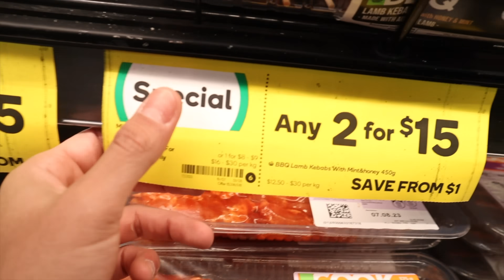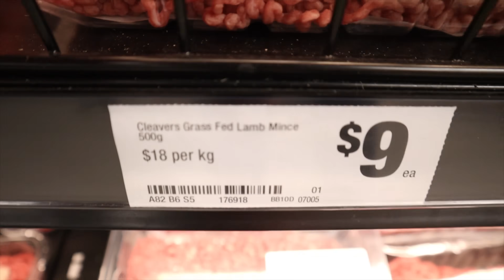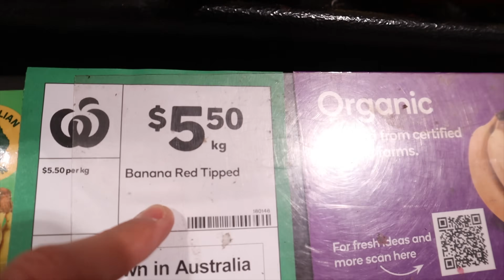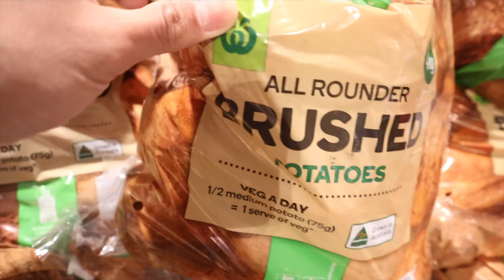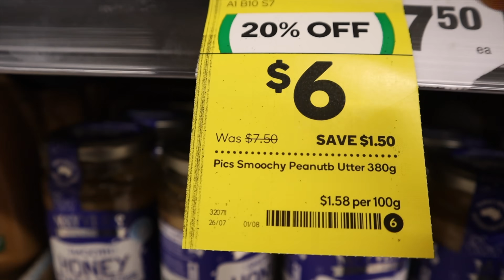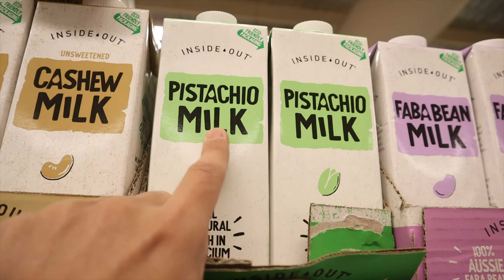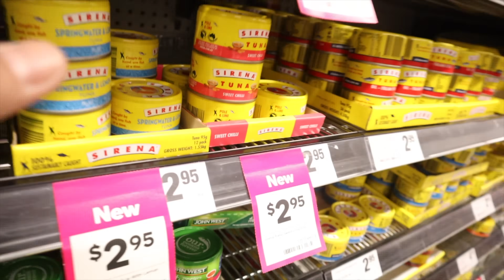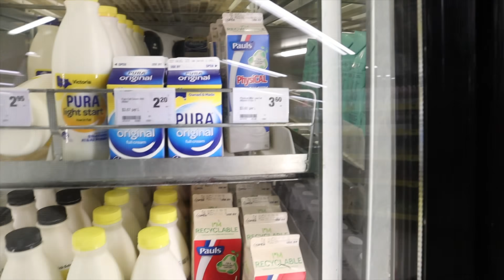أسعار الأكل فى أستراليا حاليا بعد التضخم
بقالكوا فترة بتسألوا عن أسعار الأكل هنا في أستراليا بعد التضخم و أزمة كورونا ، انهارده هخودكوا في جولة فواحد من أكبر السوبر ماركت هنا في أستراليا علشان أوريكم أسعار كل حاجة دلوقتي هنا بقت عاملة إزاي

دلوقتي ممكن لو حابب تدعم القناة و تبقي عضو فيها، تقدر دلوقتي تعمل إشتراك شهري بسيط في القناة كدعم للمحتوي اللي أنا بقدمه علشان نكمل و نعمل فيديوهات أكتر بجودة أفضل عن طريق اللينك اللي تحت 👇🏻ده، الإشتراك ده هو دعم إختياري تماما لو مشتركتش مفيش أي حاجة هتتغير و هتفضل تشوف الفيديوهات عادي جدا و كمان تستفيد بكل المعلومات اللي فيها عن الهجرة و الحياة هنا في أستراليا و شكرا جدا ليكوا علي الدعم 🤗

 اللينكات دى حطوا فيها كل إستفسارتكوا حسب نوع الفيزا اللى أنتوا عاوزين تسألوا عنها و هما هيتواصلوا معاكوا 👍🏻 😃

فيزا الهجرة بكل أنواعها و فيزا المواهب الجديدة لأستراليا